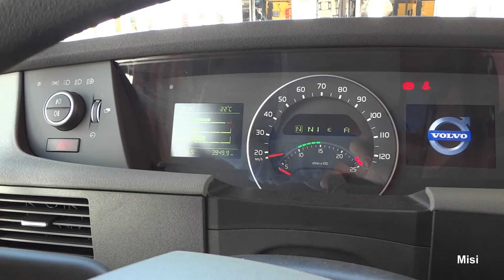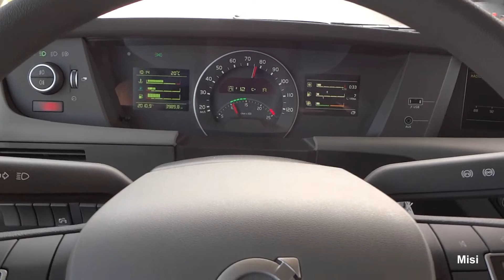THE DRIVERS' FUEL CHALLENGE BY VOLVO TRUCKS (Fogyasztási verseny új VOLVO FH kamionokkal)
Zene: Irie Maffia - Fever in Her Eyes